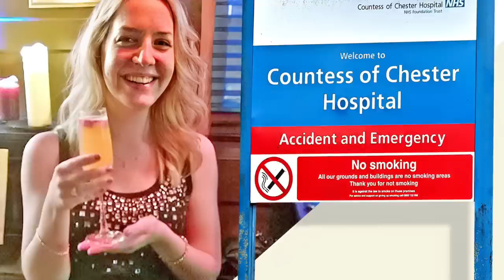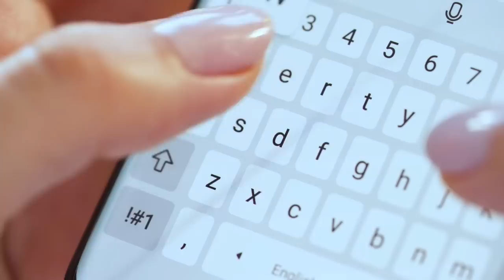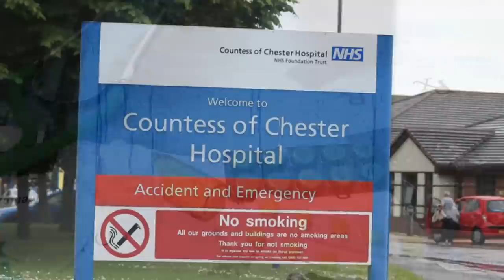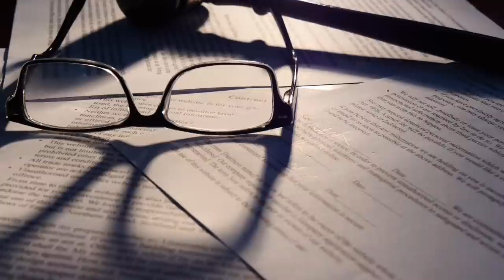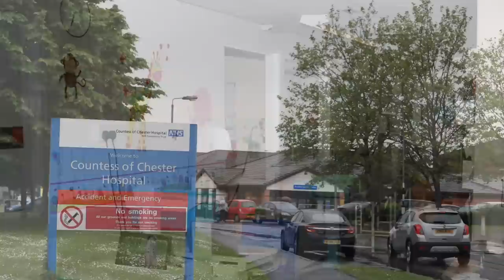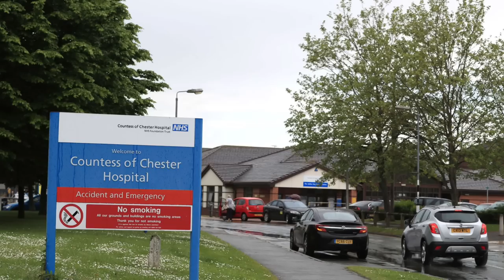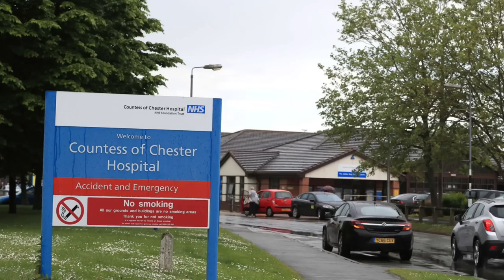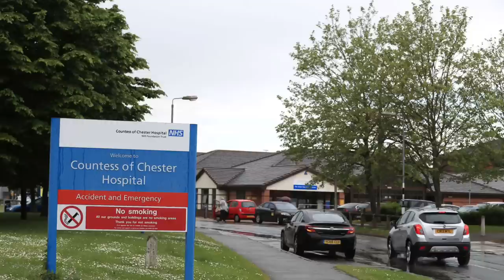Lucy Letby Was Gaslighting Parents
In this video The Prosecution continue to deliver it's closing speech to the Jury in the case of the Nurse Lucy Letby.

Lucy Letby worked at Countess of Chester Hospital’s neonatal unit from 2011 up until her arrest in 2018. An investigation was launched at the hospital in 2017 following 15 deaths and 17 life-threatening incidents involving babies between June 2015 and June 2016.

The hospital had carried out a number of independent expert medical reviews into the deaths before calling in police, amid concerns about the neonatal unit’s high mortality rate. It found that “doctors had begun to note similarities in the deaths of the infants” and recommended “a thorough, external independent review of each neonatal death between January 2015 and July 2016”